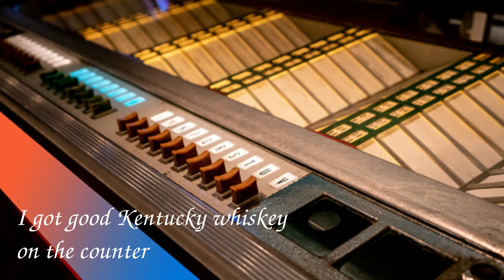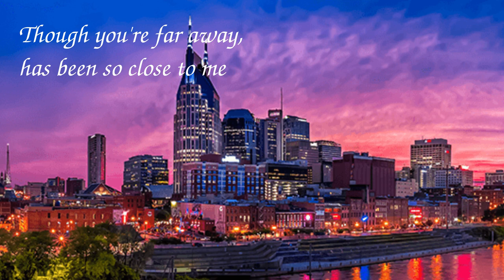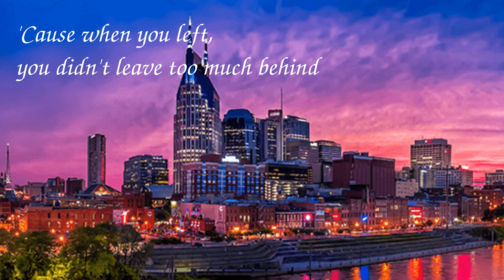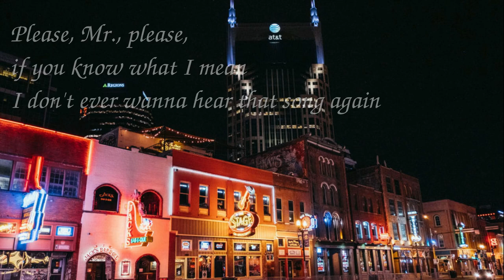Olivia Newton-John - Please Mr. Please (lyrics)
" Please Mr. Please " is a song from 1975 by the British-Australian singer Olivia Newton-John. The song was written by Bruce Welch and John Rostill